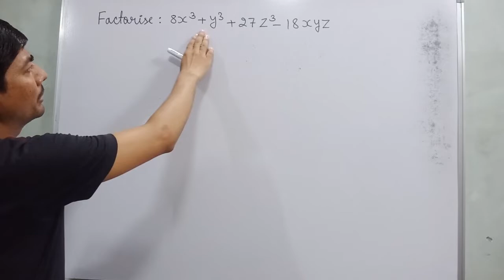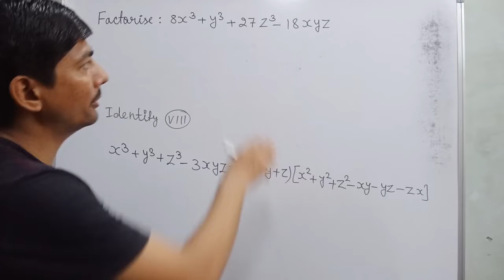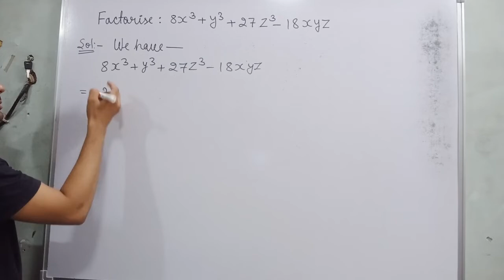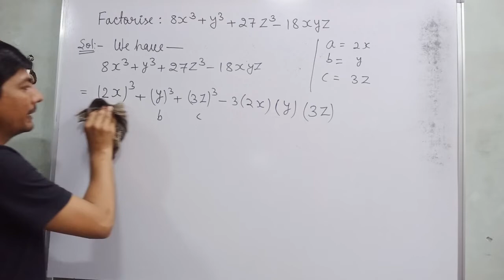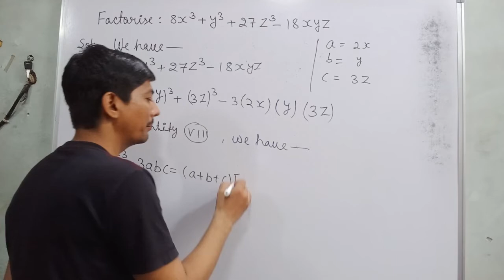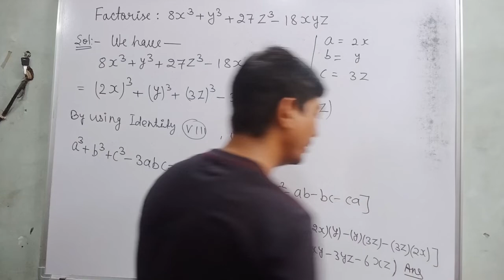factorise 8x3+y3+27z3-18xyz | x3+y3+z3-3xyz formula x3+y3+z3-3xyz formula proof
Hi everyone
in this video, I tell you about  " Exmaple 25 factorise 8x3+y3+27z3-18xyz  "?